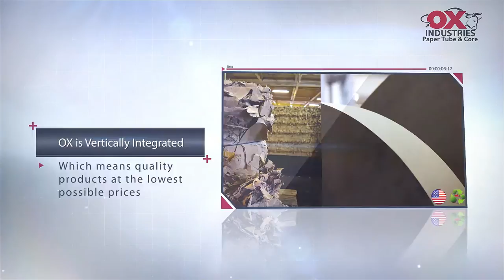OX Industries 0-60 Paper Tube & Core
Find out how OX Industries quality products and unbeatable service can save you time and money.